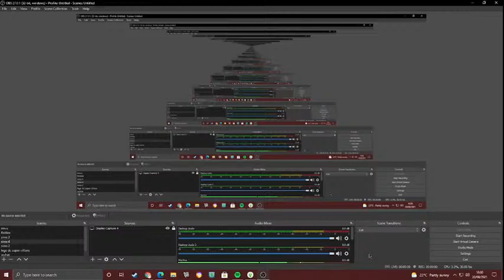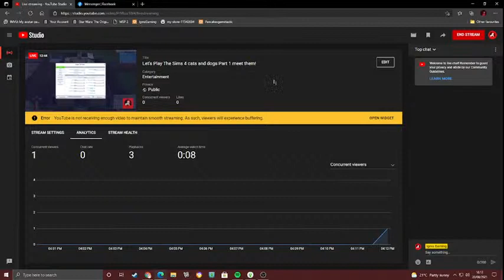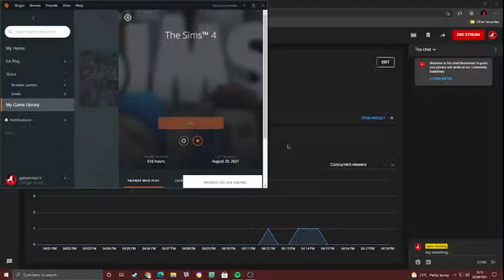Let s Play The Sims 4 cats and dogs Part 1 meet the sim